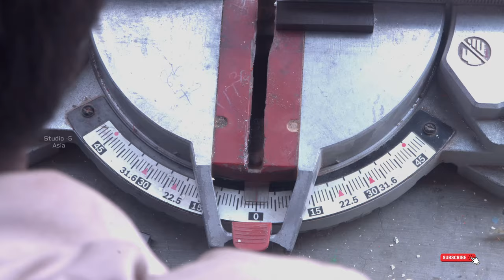How to Make Mosquito Screen Doors & Windows, Insect Screen Nets Mesh windows Doors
Welltech Systems is India's leading manufacturer and distributor of Insect Screens and Insect Screen Systems to keep flying insects (mosquitoes) out while allowing fresh air to circulate around the rooms. That's not all, the insect screens and insect screen systems also filter pollution such as tiny dust particles.

Welcome to welltechsystems.com: the perfect choice to protect your rooms from insects flying in. Based in Hyderabad, India, with over a wide range of 24 years of professional experience, we develop structural designs that are versatile, robust, fire and corrosion resistant which are easily cleanable with nice and elegant screens systems that are custom made for windows, doors, balconies and other outdoor openings.

The main products we make are: - Mosquito Mesh types that come in Fiber Glass, Aluminum and Stainless Steel. The Aluminum profile types that come in Sleek Window Frames, Roller Screens, Pleated Screens and Openable Doors which are Powder Coated for Aluminum Channels. We offer our services in and around Hyderabad, India.

Insect Screening is mainly used on windows and doors to protect against insects especially mosquitoes and acts against attracting dust. Also it is used for Star Hotels, Hospitals, Educational Institutes, Villas, Apartments, Independent Houses and for Industrial purposes such as sieves, filters and others. Our Mosquitio Nets are available in Fiberglass, Aluminum and Stainless Steel which are easily cleanable, durable and keeps the surfaces clean and free from fungus, rust and enhance your home, office with fly free environment.